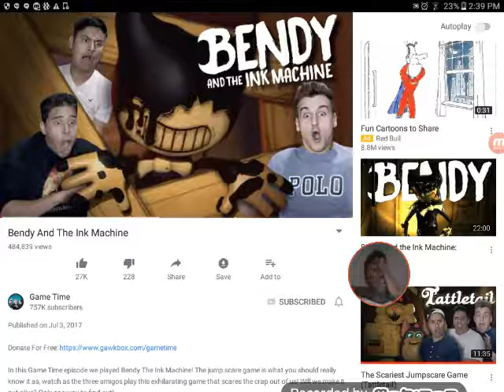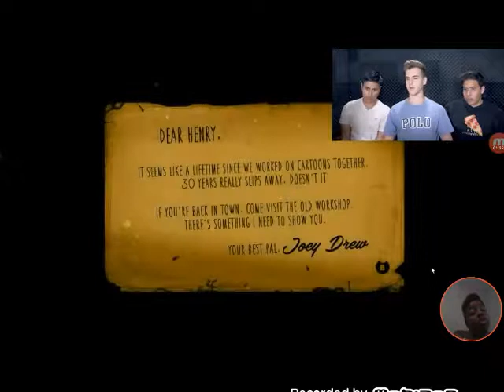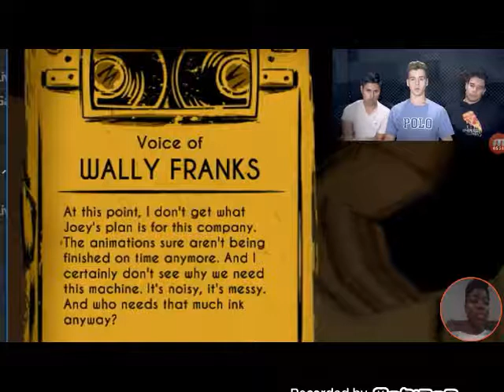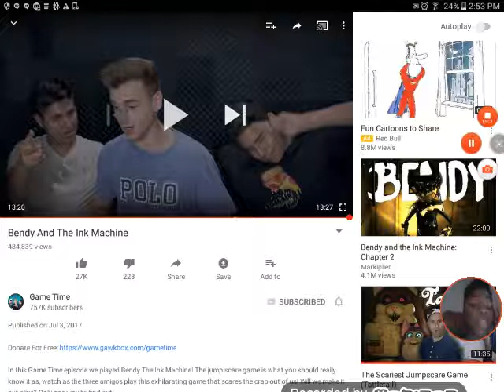(TRY TO GRAB THERE FREAKING FACE) Reaction videos of Bendy and The Ink Machine